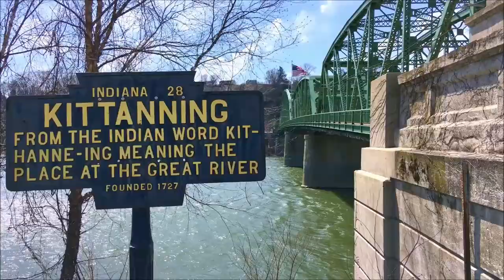Stop Bullying At Armstrong High School (Mental Health Monday)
Welcome to Mental Health Monday! This is our first episode form a listener comment. Anthony is concerned about the increase in bullying at Armstrong High School. There have been a few prominent reports involving fights and the recent event with the crowd at a hockey game that have left a bad taste in many people's mouths. Today we'll explore where bullying comes from and some beginning steps for how to stop it. We hope you enjoy it and we would love to see your comments as well. We want to cover topics that you're most interested in so we can work towards a better future together.